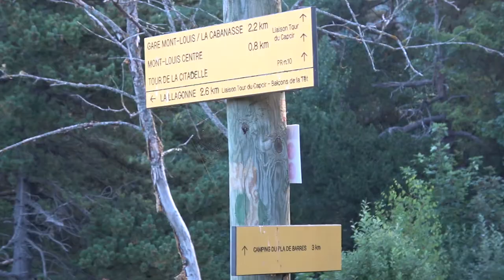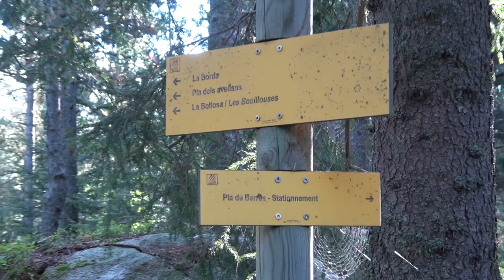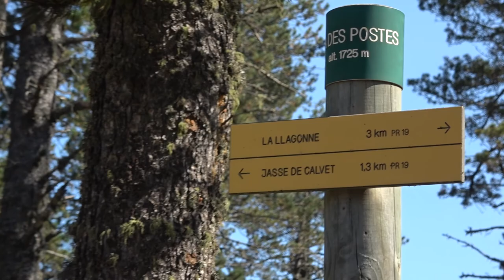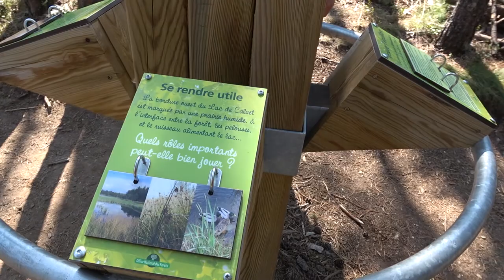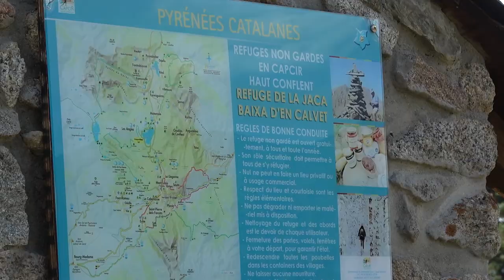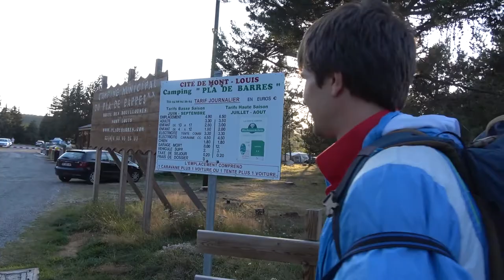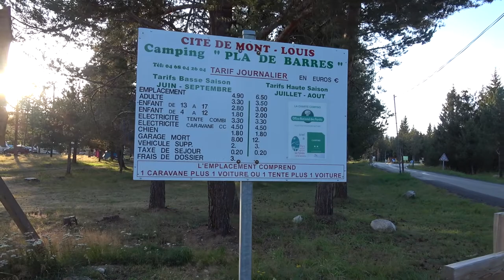Fairytale forest hike in French Pyrenees Day 1 | Mont-Louis, Pla de Barres, Lac de Matemale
In this 2 day video series we take you on the walk from Mont-Louis to the lake Matemale and back. We are walking through the most beautiful forest paths we've ever been to, showing two mountain lakes, getting across different insects and flowers and enjoying the picturesque views. It was a truly magical and fairytale like walk. Hope you'll enjoy it as much as we did!

 On the day 1 we started our hike in the town of Mont-Louis, walked through Pla de Barres area, got to the beautiful lake de Calbet and finally got to the lake Matemale. Then we got back to the camping Pla de Barres, where we spent the night. We enjoyed the forest paths that lead to the lake very much, as they are very calm and untouched. We were able to see lots of different insects and birds on the way. We also found a great picnic spot in the middle of the forest glade. Lake de Calbet is a great place to walk around, have a snack and learn a bit about different trees and animals that inhabit this area. Also there is a fishing spot for the lovers of this activity. Lake Matemale is a quite big artificial lake, that is used by hydroelectric station. You can't get very close to it, unless you go to the special equipped beach where you can try some sailing and water activities like rafting and kiteboarding. Also there is a camping site near the lake. So, in our opinion, the area around the lake is great for walking and mostly for bike tours. Camping site Pla de Barres covers a quite big area where you can set up a tent or stop with your caravan(also there are little houses to rent)and has all the facilities you would need including toilets, shower, drinking water source, place to set up a fire etc. Camping is situated in a very picturesque area by the river, where you can take a bath or just lie in the sun. Overall we had a good experience spending a night there.

And here is the Google Earth map of our hike if you want to follow the exact route we did:

We hope that you found this video useful and interesting to watch.

Join us!

We are a couple who once fell in love with mountains and couldn't get back. So we decided to follow our heart and move from a big city to a small village to be able to do what we love and to create this content. Our goal is to promote the healthy lifestyle, to motivate people to travel more and care for nature around. We are passionate walkers who love hiking and trekking in nature. Now we're excited to start camping as well. We offer the detailed information of our hikes and routes, including the map and all the directions, so that you can repeat it if you want.